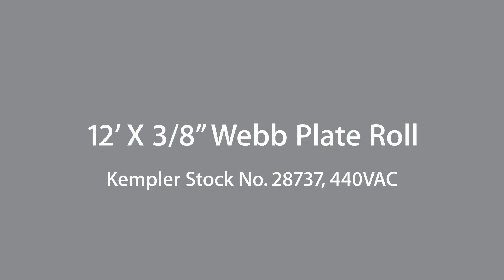Used 12' x 3/8" Webb Roll, #28737